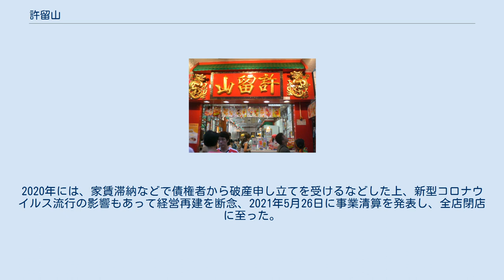許留山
許留山（きょりゅうざん、広東語：ホイラウサーン、英語：Hui Lau Shan）は、香港最大のスイーツチェーン店であった。
 亀ゼリーやマンゴーなどのフルーツを使ったスイーツと飲料で知られていたが、経営不振により、2021年5月26日に全店営業終了した。
 尖沙咀にある許留山の支店の一つ 許留山は、元は1950年代に新界の元朗の炮仗坊に開業した、「涼茶」（リョンチャー）と呼ばれる各種生薬を煎じた飲料や亀ゼリー（龜苓膏）を供する店であった。
このような形式の店は香港では現在も数多く見られるが、他店と異なるのは、1990年代に合わせてフルーツを使ったスイーツを扱い出したことである。
特に、1992年に売り出したマンゴー入りタピオカパールのスイーツ「芒果西米撈」（モンゴーサイマイロウ）が人気を呼び、これを扱う支店を香港でフランチャイズ契約によって数多く開いたことから、著名なチェーン店となった。
海外にも進出しており、2017年現在では中国、マカオ、マレーシア、韓国に店舗を有していた。
かつてはシンガポール、アメリカ合衆国（カリフォルニア州）にも出店していた。
 香港には、もともと街頭でフレッシュジュースを絞って出す店も数多くあったが、フルーツをたっぷり使ったスイーツの店というのは珍しかった。
とりわけ、新鮮なマンゴーをたっぷり使い、比較的安価に提供したこと、マンゴープリンやココナッツアイスクリームなどを使った新しい商品を開発し続けたことが、人気を博したものと考えられる。
現在は、フルーツを使った飲料や餅などの軽食に近いスイーツも扱っており、店内で食べられる他、テイクアウトも可能であった。
 香港の街角で容易に支店を見つけることができるため、香港人客だけでなく、日本人を含む海外からの旅行者からも人気を博していた。
かつては香港国際空港の到着ロビーにも支店があった。
 店名は、もともと伝統的な扁額の様式に基づいて、右から左に書かれていたが、「山留許」と誤読する人が少なくないせいか、現在は左から右に書く店舗もある。
 許留山は、2010年代に中国本土が資本参加していたが、2019年の民主化運動の際に中国系企業と非難されたことから利用客が減少し、また台湾などから出店した同種の軽食店（小吃店と呼ばれる）に客を奪われて経営も悪化した。
2020年には、家賃滞納などで債権者から破産申し立てを受けるなどした上、新型コロナウイルス流行の影響もあって経営再建を断念、2021年5月26日に事業清算を発表し、全店閉店に至った。